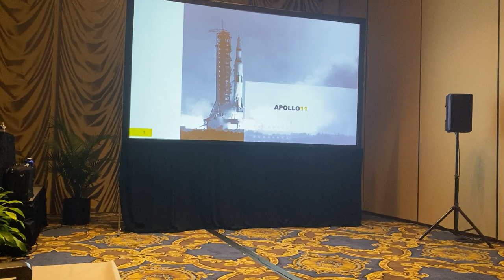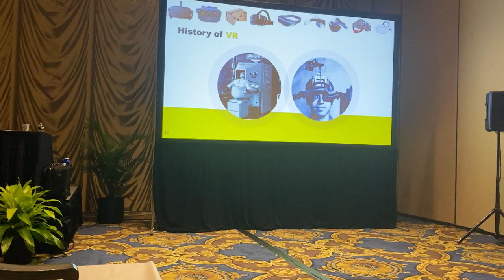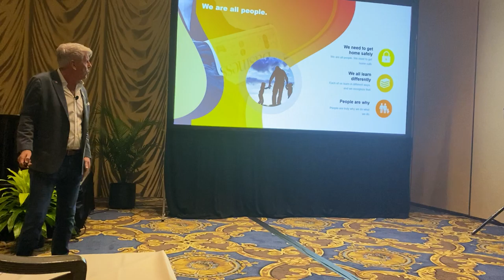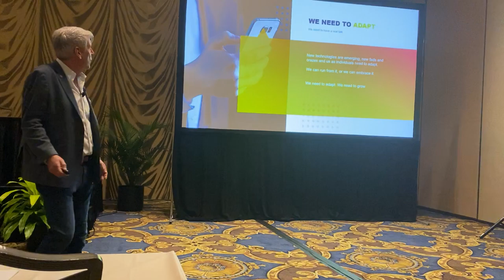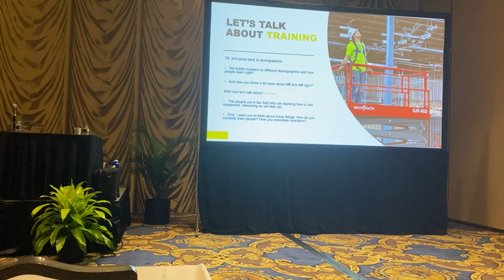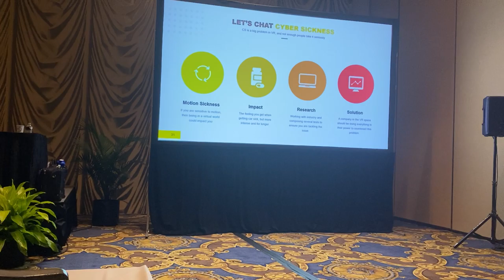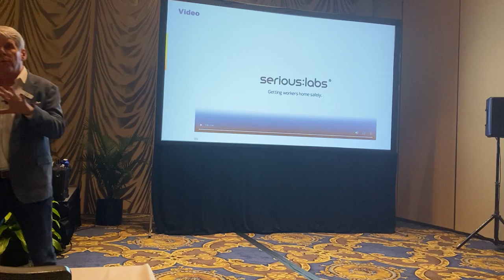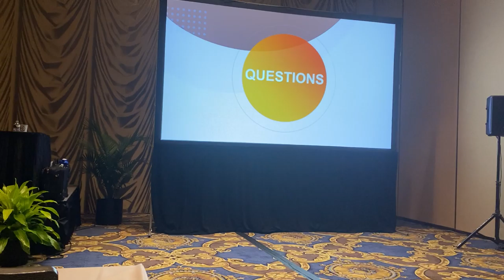James G. (Jim) ColvinPresident and Chief Executive Officer at Serious Labs Inc.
Sorry James G. (Jim) Colvin
President and Chief Executive Officer at Serious Labs Inc. this was before we hired a camera crew.